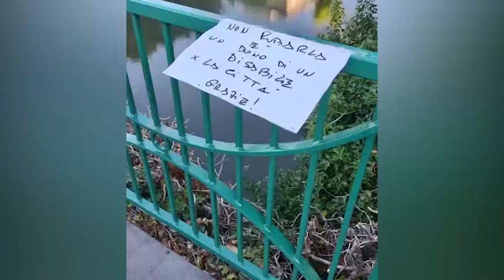Rubati fiori e bandiere: "Donati alla città"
Al ponte storto di Fano sono stati rubati i fiori messi dal Comune per abbellire la zona, ma anche una delle bandiere lasciate da un disabile come dono alla città.